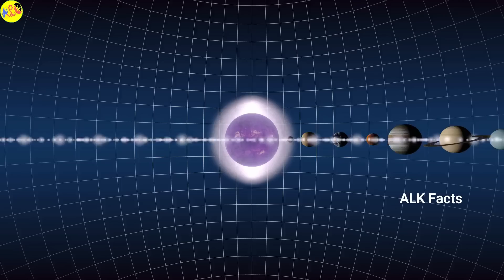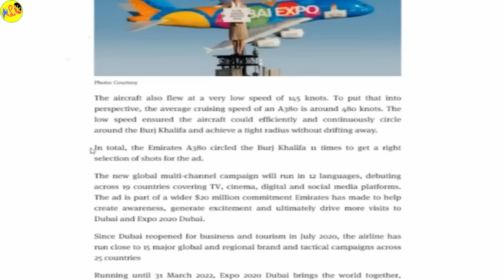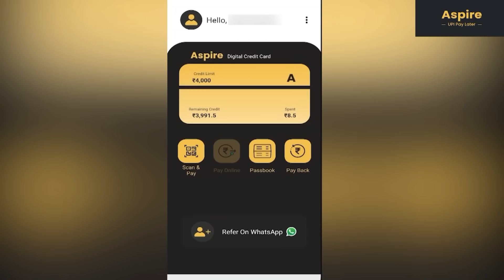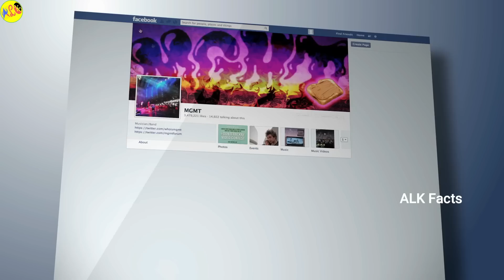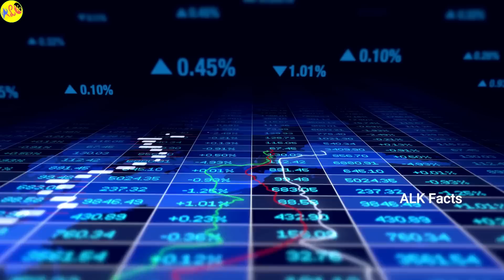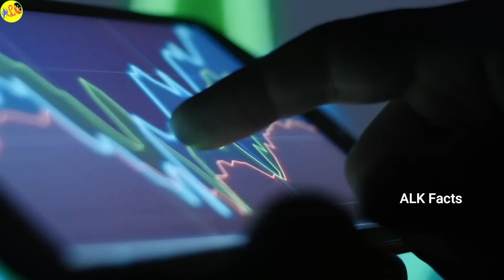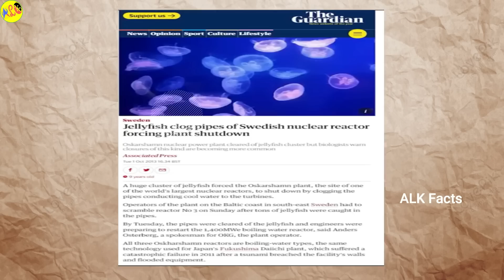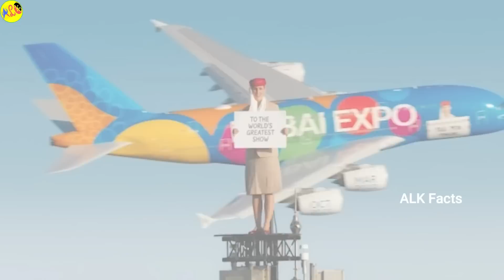వీళ్ళు ఎలాంటి వాటిని అమ్మి పడేస్తున్నారో చూడండి || Amazing Facts Ever Listen Part 140 || ALK Facts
Aspire UPI Pay Later
Use Makar Sankranti 2023 SPECIALPROMOCODE: MS23
and get your 1st month's fee waived off.

* Self-employed and business owners welcome
* Split what you buy into 4 EMIs.
* Zero-interest EMIs, only fixed monthly fee (on usage or EMI period)
* 100% online application, instant approval
* Simple documentation - only PAN and Aadhaar numbers required
* Offer valid for users making 1st transaction on or before 15th Feb 2023

About :
In this video we discussed about amazing things about Pluto and discussed about some products and lot more.